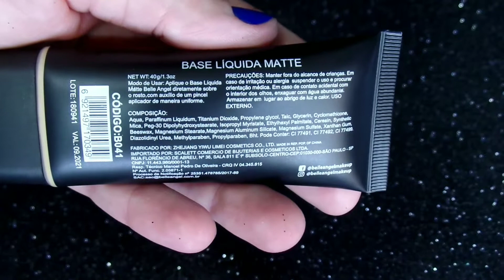Base Líquida Matte Belle Angel - Resenha.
Olá pessoas.. Tudo certinho?

Passando para avisar que tem vídeo novo esta semana...
Acabei me atrasando e vou postar só um! Mas é vídeo que eu sei que vocês amam, de resenha de Base!!! 😍
Gostaria muito da opinião de vocês, sobre este produto.

O que acharam da cobertura?
Vale o valor dessa base?
Coloque lá nos comentários...

Quer saber mais sobre o meu trabalho acesse o site: ⤵